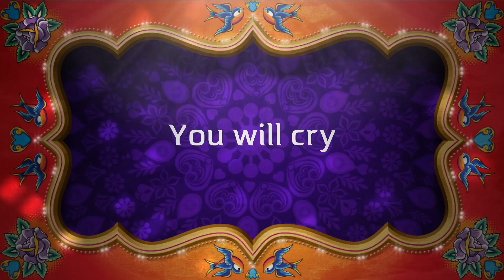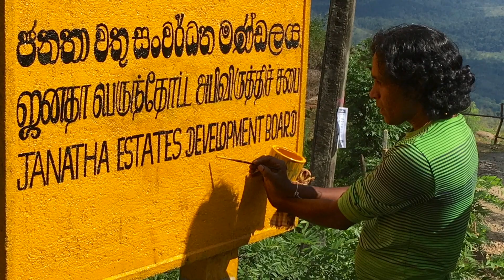Brompton Travel Series ( Sri Lanka )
📖TOURING ON A FOLDING BIKE
📖UNFOLDING TRAVELS

By the end of the trip I had no doubts. Sri Lanka will be always called the Land of Smiles. The joy and big smiles of all the people I  crossed and especially the laughter and smiles of his children. Roads were surprisingly good but for a few expected surprises where a major road suddenly turned into a single lane track.

For more information and articles on touring with a Brompton folding bike